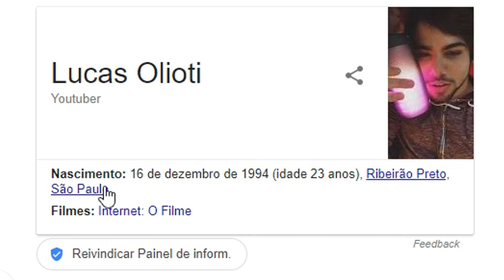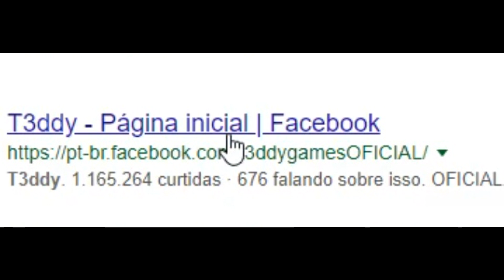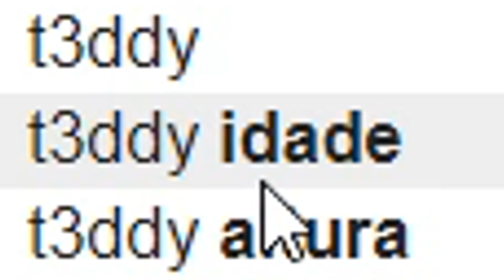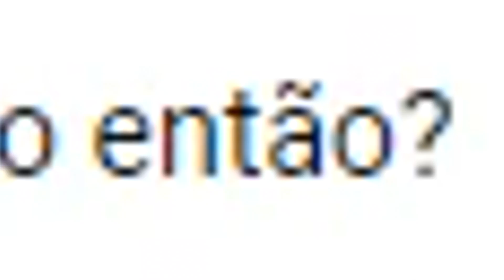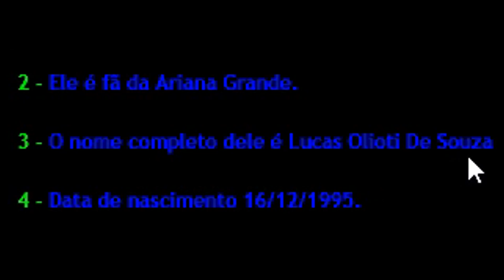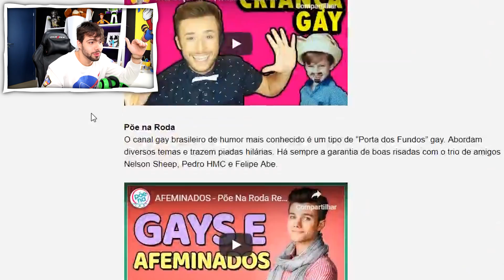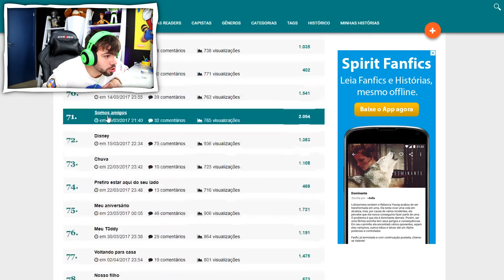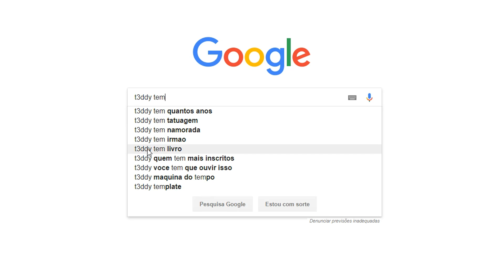REVELANDO MINHA SEXUALIDADE.................